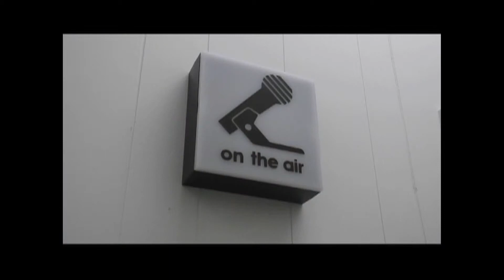2012-06-13 Medicare and You: Part 1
Medicare & You is brought to you by WATR 1320AM, and by GS Regan & Associates, Inc. Michael Regan tackles emails and phone calls seniors have about their Medicare in order to help others navigate their Medicare maze.

This is PART 1 of the June 13, 2012 broadcast. After a Mattatuck Museum Minute, Michael talks Phillips. Changes to retiree plans, including drug coverage, has gotten the community in a medicare uproar. Michael attempts to calm the storm.